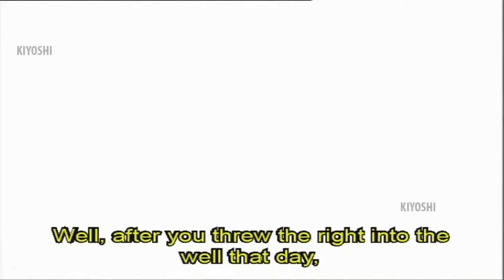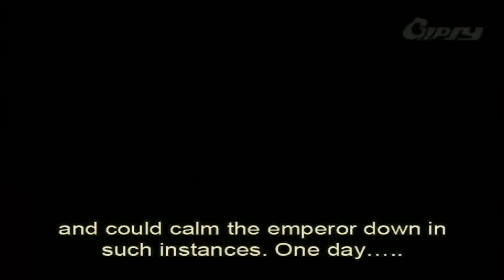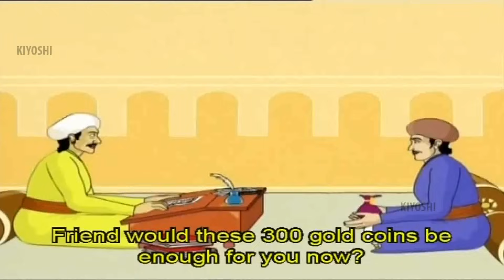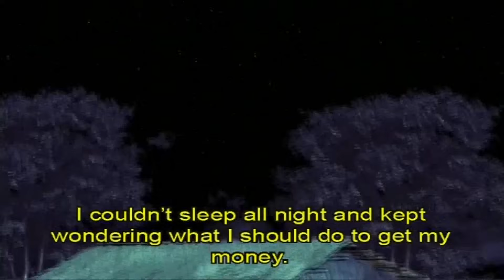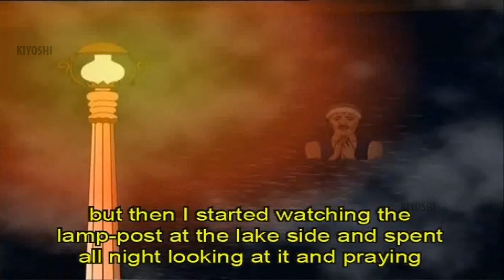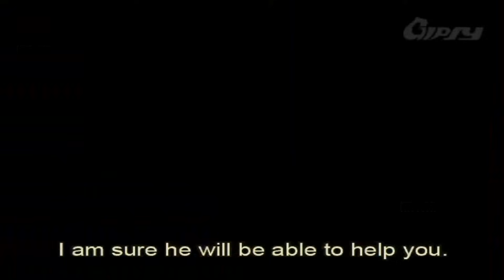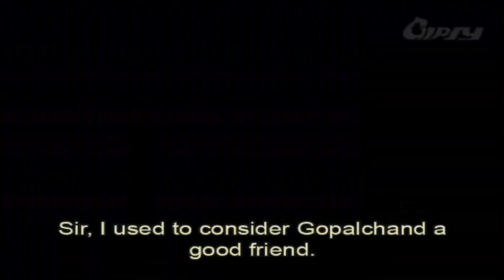Akbar Birbal |Tamil | Full Episode Animated Stories For Kids